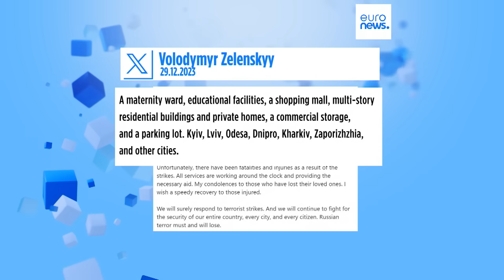Vastes frappes russes sur l'Ukraine : au moins 18 morts et 132 blessés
La Russie a lancé vendredi matin une vaste série de frappes sur plusieurs villes d'Ukraine, dont la capitale Kiev, avec "un nombre record de missiles", qui ont fait, selon les autorités ukrainiennes, au moins 18 morts et 132 blessés.